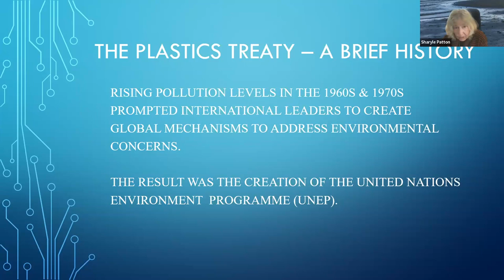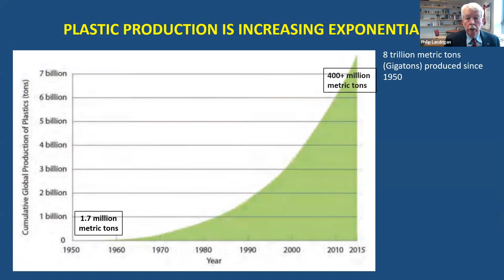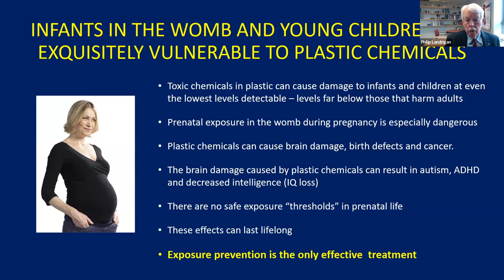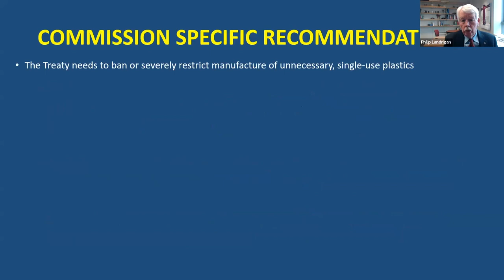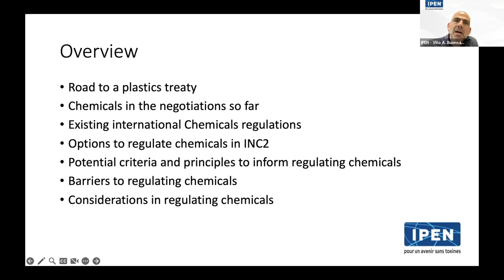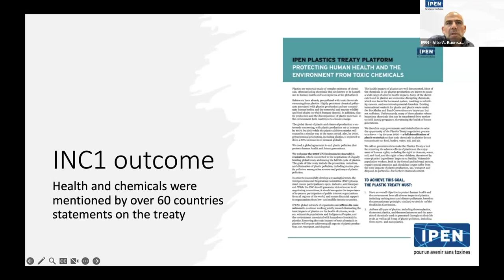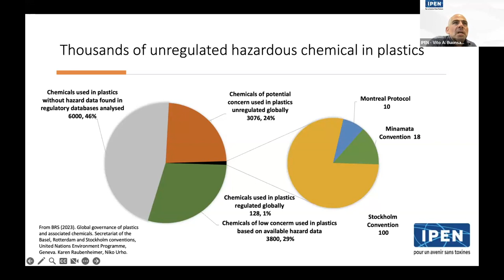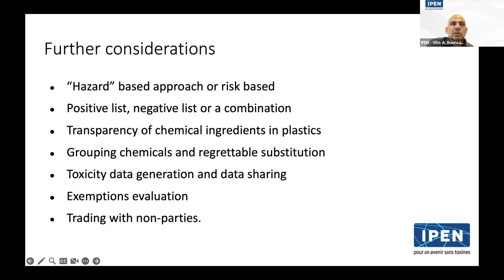Will the Global Plastics Treaty Address Toxic Chemicals?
Production of plastics has increased more than tenfold since 1970, faster than the growth rate of any other group of bulk materials. More than 400 million metric tons of plastic were produced in 2020, and by some estimates that number may double by 2040. The volume of current and planned plastics production poses a serious threat to public health and the environment across the globe. Many chemicals used in plastics have adverse human health effects.

The process of developing a global agreement on plastics was initiated by the United Nations Environment Assembly in March 2022, and negotiations are now underway. The second meeting negotiating the outlines of an International Plastics Treaty will take place in Paris in late May.

In this webinar, Dr. Philip Landrigan presented highlights and recommendations from the recent report from the Minderoo-Monaco Commission on Plastics and Human Health. As lead author of the report, Dr. Landrigan shared an overview of the Commission’s findings on links between some plastics and disease, disability, and premature mortality, as well as disproportionate effects on vulnerable, low-income and minority communities — particularly children. He also presented the report's recommendations for the Plastics Treaty, including a cap on global plastic production and bans on unnecessary and problematic plastic items.

We also heard an analysis of progress and opportunities to address toxic chemicals in the Plastics Treaty process from Vito Buonsante, an advisor for the International Pollutants Elimination Network (IPEN). A global network which has been involved in international policy work for more than 25 years, IPEN believes that the Plastics Treaty represents a critical opportunity to not only address visible plastic pollution but also protect our health and the environment from the invisible toxic chemicals across the plastics lifecycle.

One of the co-authors of the recent Minderoo-Monaco report, Dr. Adetoun Mustapha, also joined us as an additional resource person for the discussion portion of the webinar.

This webinar was moderated by Sharyle Patton, Director of the Biomonitoring Resource Center and member of the CHE Advisory Team.

0:00-2:36 Kristin Schafer: Introduction
2:37-7:30 Sharyle Patton: The plastics treaty -- a brief history
7:30-24:18 Dr. Philip Landrigan: Highlights and recommendations from the
Minderoo-Monaco Commission
24:19-45:47 Vito Buonsante: Chemicals regulation in the plastics treaty
46:48-51:05 Dr. Adetoun Mustapha: Additional observations
51:06-1:15:39 Discussion, Q&A, and closing